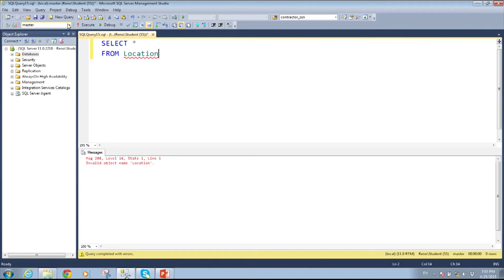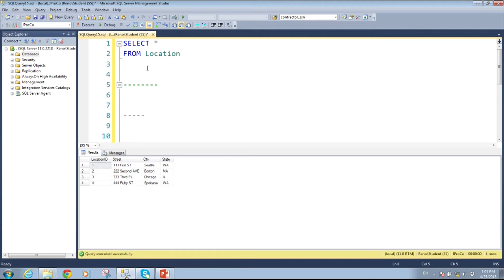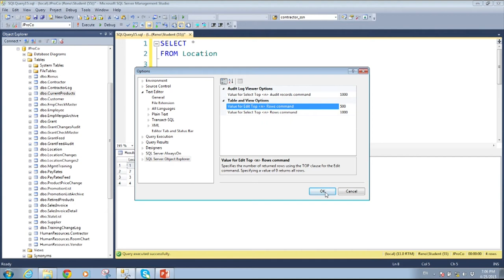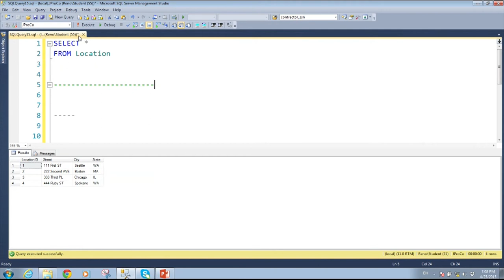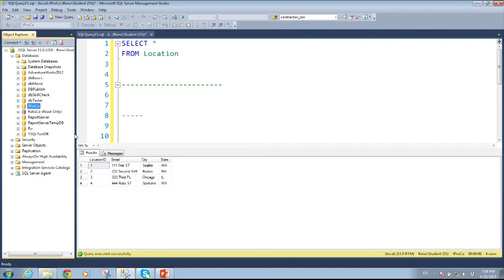Quick SQL MGMT Studio Tips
SQL Server Unlocked- SQL Server Management Studio tips

Thanks for coming back for another episode of our Joes 2 Pros SQL Server Unlocked Series. In this episode we discuss some different tips and tricks to get SQL Server Management Studio to work for you. As you may already know, SQL Server Management Studio allows you to access, configure, manage, administer, and develop all components of SQL Server.

In this example Morelan compares SQL Server Management Studio Tool to driving your car and more so, knowing how to operate your car. He first dives into a real basic example you and troubleshoots a common problem a lot of people run into when first jumping into their management tool. He later dives into some other tips that make collaborations easier as well as other tools to save you time.

We hope you are enjoying our blog  series. If you want to learn more about SQL Server Management tips, have a look at Volume 1 lab 2.1, as this lab covers some additional aspects.